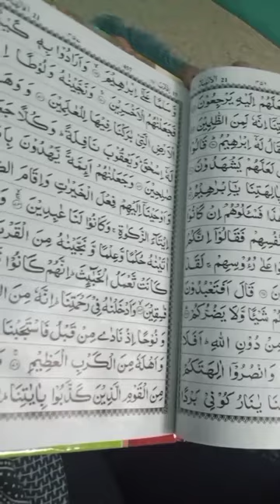Alovera hair mask